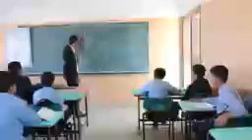Ibrat vaqti.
Бола хар куни дарсга кечигиб келарди. Буни курган устози "Хай фалончини угли, яна нега дарсга кечигиб келдинг?" деб сураб-суриштирмай болани кулларига таёк билан урарди, бола эса уз партасига утириб хунг-хунг йигларди.  Одатда кунлар шу зайлда утарди...

Лекин, бир куни устоз болани ота-онаси билан гаплашиш учун уйига борди. Бордию...

Во-дариг, инсонни факат Оллох тула-тукис тушунгай. Оллохдан узга тушунувчи, мехрибон зот дунёда йук деган жумлалар яна бир бор ваьфо килаётгандай...ахир бола камбагал оиладан эди, бита куйлак, битта шим, битта сумка билан ака-ука алишиб мактабга борарди... кечигиб келиш сабаби хам шундан...буни курган устози уз ишдан минг пушаймон булиб кетди.